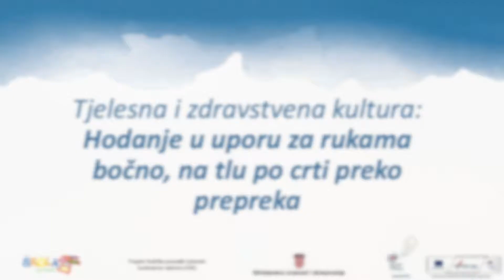Hodanje u uporu za rukama bočno, na tlu po crti preko prepreka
RN: Hodanje u uporu za rukama bočno, na tlu po crti preko prepreka